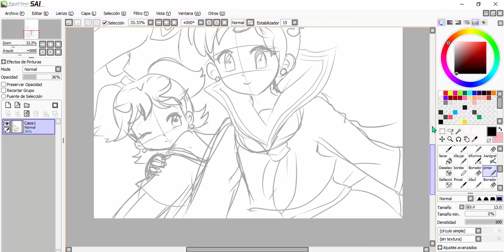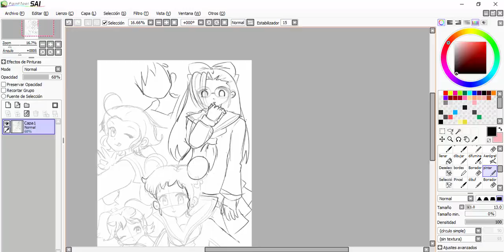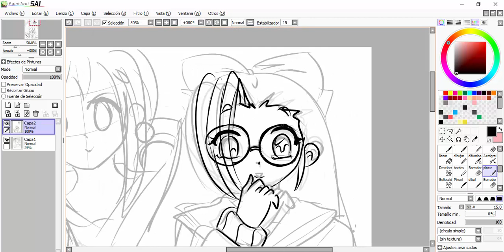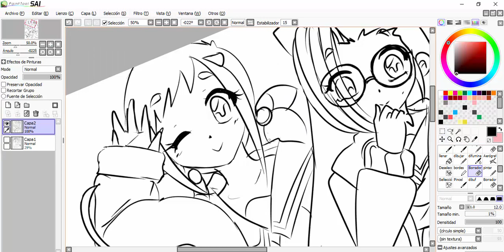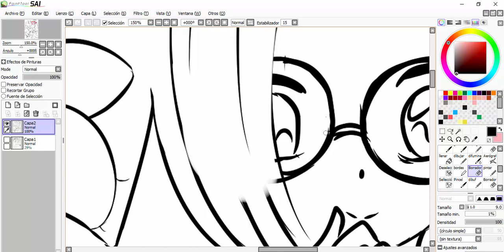Intento dibujar a Magical Doremi y a sus amiguitas parte1 boceto.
Dibujo improvisado (como todo dibujo que hago en mi vida xD).
Espero les guste, cometo errores como todo mundo xD la práctica hace al maestro, cuídense todos. 😊